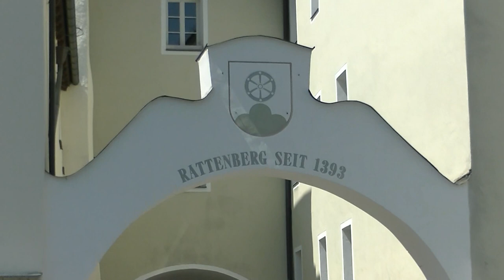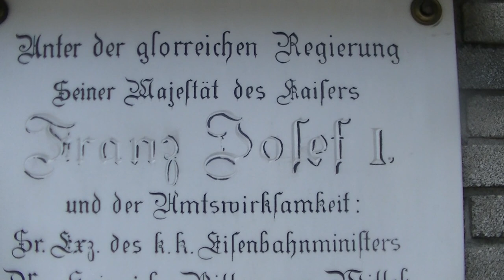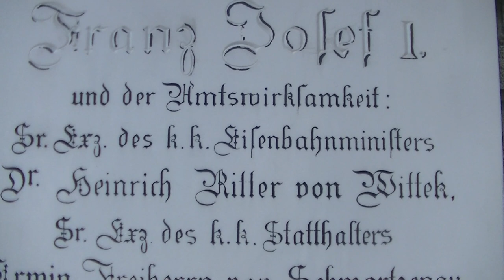Der kleine Stadtstreicher 113: Urlaub als "Landstreicher" (1)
Und dieser Urlaub begann im schönen Tirol, wo der Achensee und das Zillertal besucht wurden ...